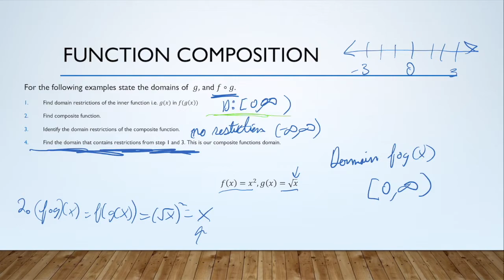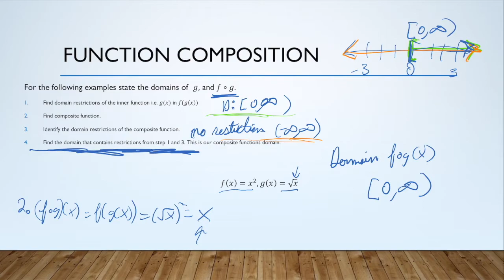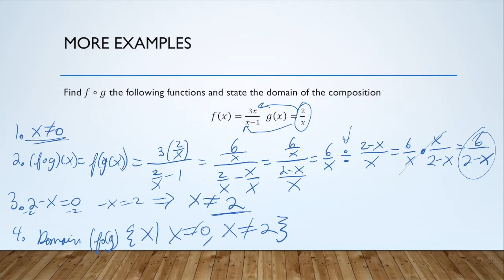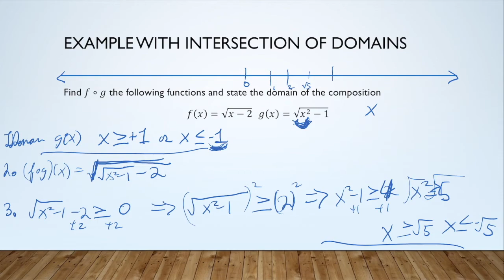MTH1400 Section 4.1 Part 2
This video covers section 4.1 part 2 for Precalculus, MTH 1400,  at Saint Louis University.

The reference for this video was: Sullivan, M., $; Sullivan, M. (2019). Precalculus: concepts through functions: a unit circle approach to trigonometry. Pearson.

Video and powerpoint by Lauren Miller.